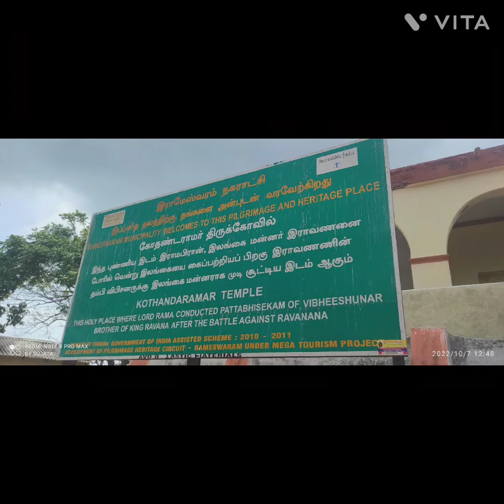South India🇮🇳 trip